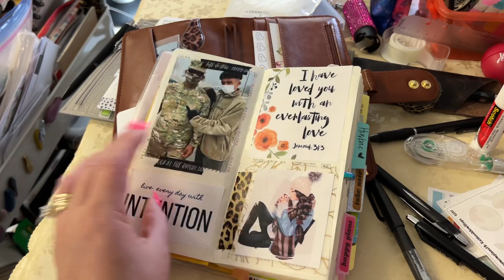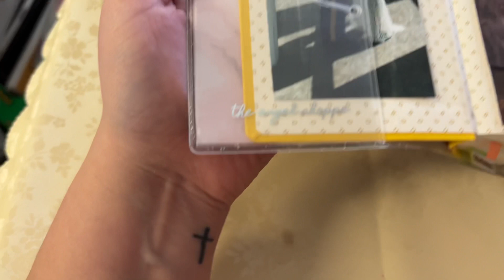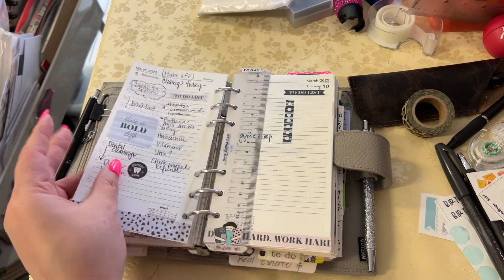Flipthrough Hobonichi Weeks & Personal Moterm Daily & Weekly